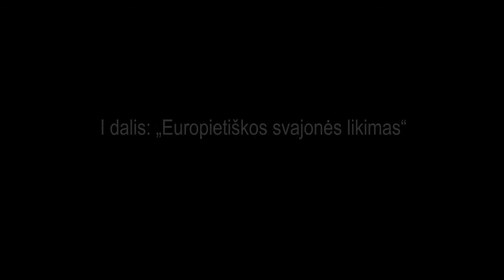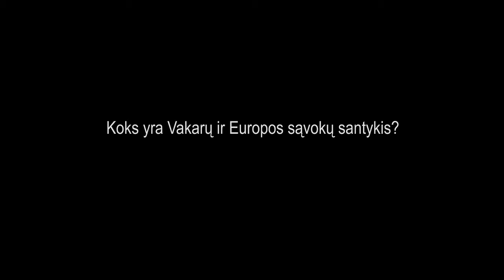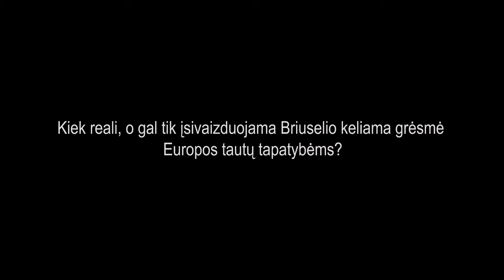Diskusija: europietiškos svajonės likimas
Diskusijoje „Europietiškos svajonės likimas“ dalyvavo germanistė ir teatrologė Irena Veisaitė, politikas, muzikos, meno bei kultūros istorikas Vytautas Landsbergis, žurnalistas ir rašytojas Rytis Zemkauskas, dienraščio „Bernardinai“ vyr. redaktorius Donatas Puslys.

Pokalbį vedė kultūros istorikas Aurimas Švedas. A. Švedas pasiūlė pastarąją diskusiją, taip pat visą pokalbių ciklą „Europos idėjos paieškos“ vienijančiais žodžiais pasirinkti profesoriaus V. Landsbergio straipsnyje „Antieuropa“ (2014) parašytą sakinį: „Jau laikas kalbėti aiškiai ir iki galo“. Mat, kalbant apie dabartinę Europos situaciją, viena iš pagrindinių problemų yra tai, kad mes daiktų ir reiškinių nevadiname savais vardais.